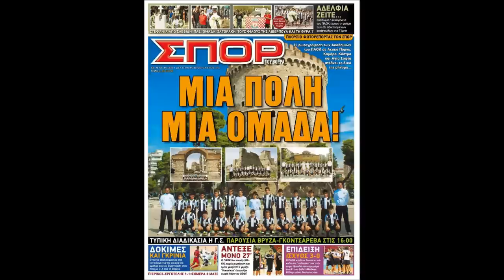Liam LAWRENCE-20-7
PAOK